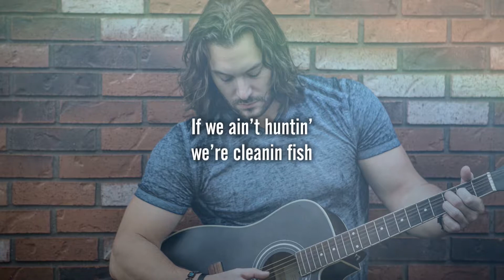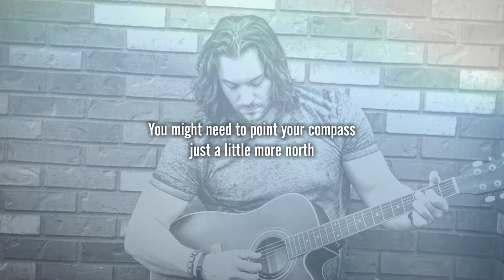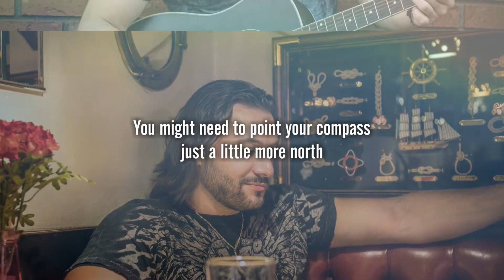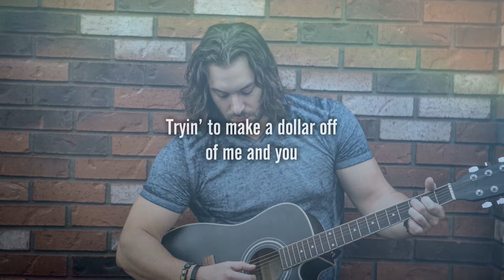Matt Westin - Our Redneck of the Woods (Lyric Video)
for more music and videos.